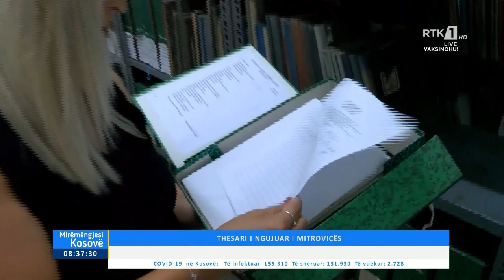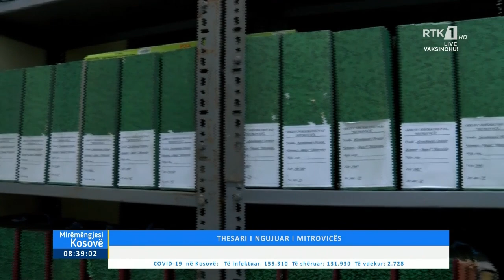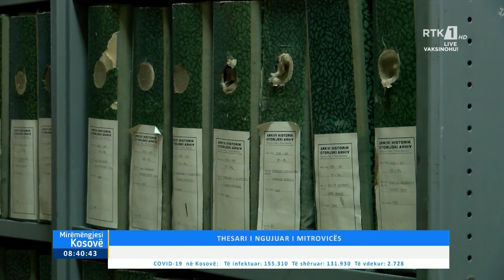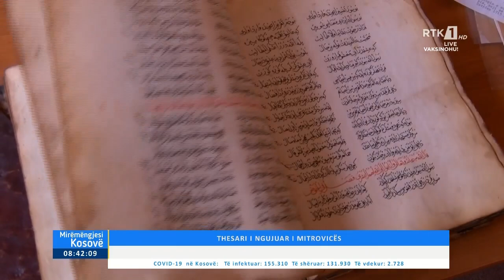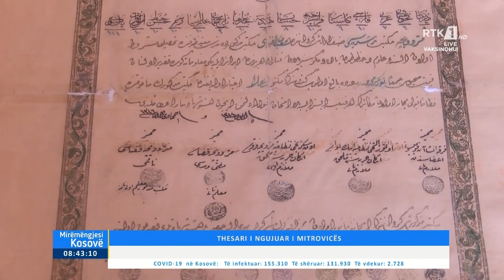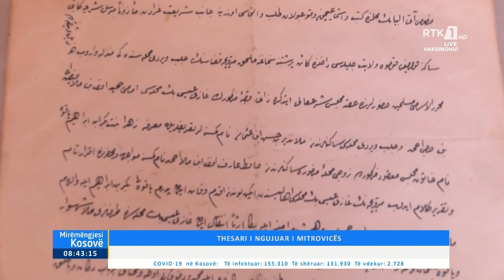Mirëmëngjesi Kosovë - Kronikë - Thesari i ngujuar i Mitrovicës 10.09.2021